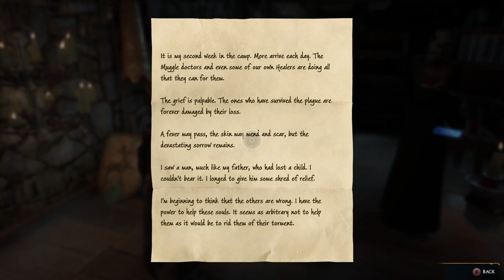HOGWARTS LEGACY GAMEPLAY MAIN STORY-"IN THE SHADOW OF THE ESTATE QUEST" PC/60FPS/FHD PART #22